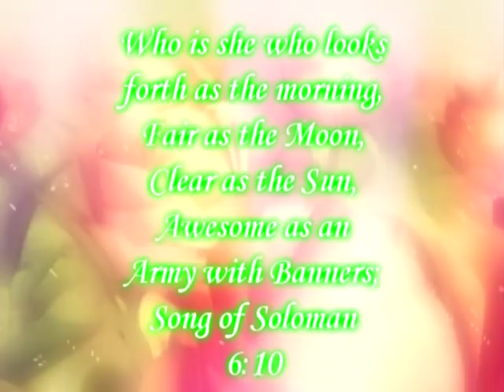Destinys XV photo montague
Destinys XV pictures video clip.. Butterflies was her theme, Green dress was fabulous.